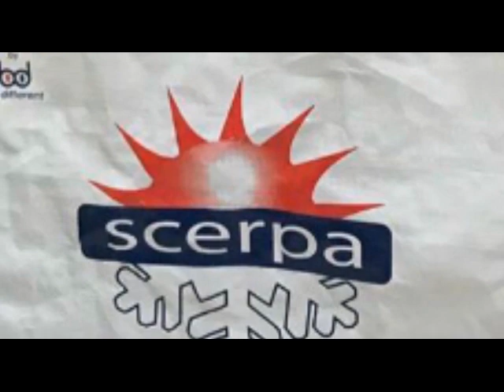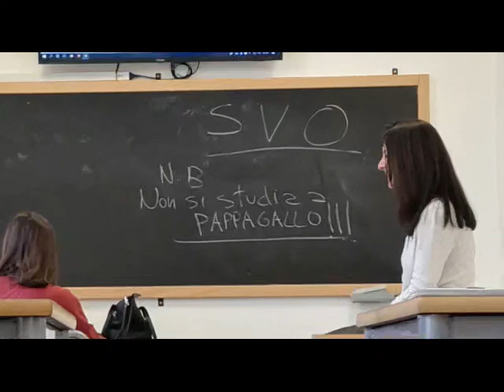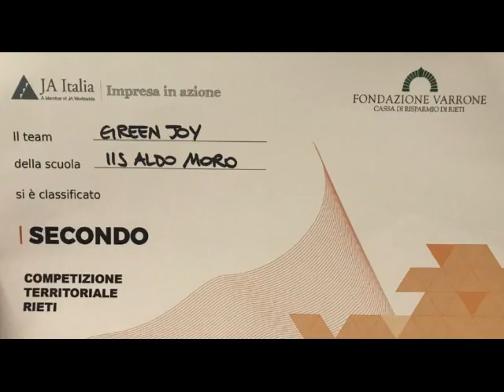Istituto Tecnico Economico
Amministrazione, Finanza e Marketing
Relazioni Internazionali per il Marketing